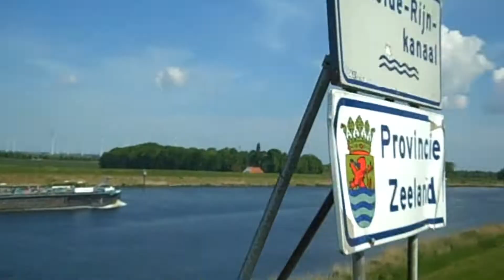Brabant Zeeland 202 kms